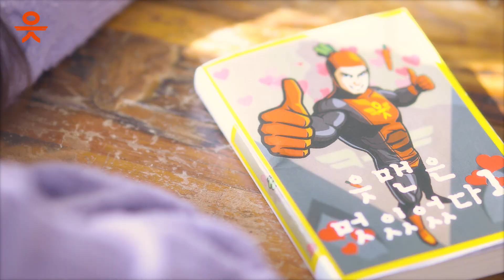[기승전읏맨 인소편] 끝까지 보면 인정☆ 읏쓱아... ㄴHㄱr ㄴl 🥕ㅇlㄷr...?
"읏쓱이 좋아하지마"
"...그게 뭔데"
"읏쓱이 좋아하지 말라고"
"그거 어떻게 하는건데"